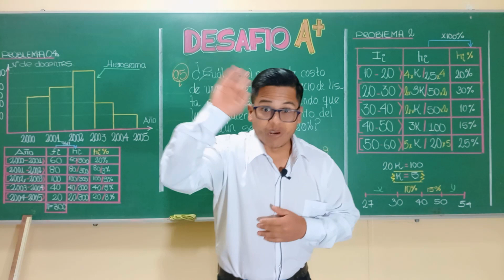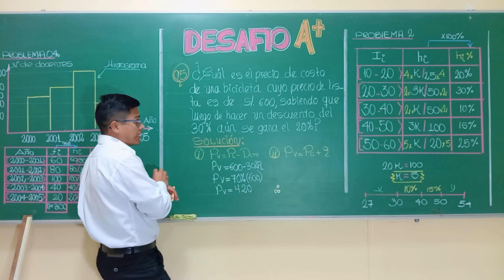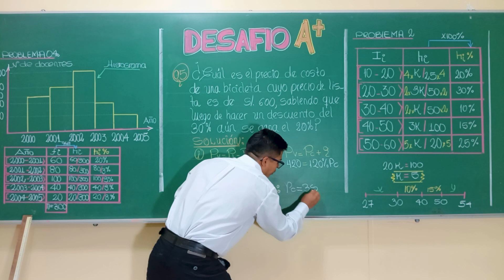✅ 𝗣𝗥𝗢𝗙. 𝗝𝗛𝗔𝗠𝗘𝗦 𝗛𝗨𝗔𝗠𝗔́𝗡 - 𝗔𝗥𝗜𝗧𝗠𝗘́𝗧𝗜𝗖𝗔 - 𝗔𝗖𝗔𝗗𝗘𝗠𝗜𝗔 𝗔+ [𝗮𝗺𝗮𝘀𝗵𝘂𝗮𝗿𝗮𝘇 | 𝗛𝘂𝗮𝗿𝗮𝘇]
✅ ¡¡𝗔𝘀𝗲𝗴𝘂𝗿𝗮 𝘁𝘂 𝘃𝗮𝗰𝗮𝗻𝘁𝗲 𝗲𝗻 𝗹𝗮 𝗨𝗡𝗔𝗦𝗔𝗠!!
✅ ¡𝗘𝗹𝗶𝗴𝗲 𝗺𝗲𝗷𝗼𝗿!... ¡𝗘𝗹𝗶𝗴𝗲 𝗺𝗮́𝘀! 👆

👨‍🏫¡¡𝗕𝗶𝗲𝗻𝘃𝗲𝗻𝗶𝗱𝗼𝘀!! 𝗔 "𝗟𝗮 𝗘𝗻𝗰𝗲𝗿𝗿𝗼𝗻𝗮 𝗔+"
En vísperas del examen de admisión UNASAM 2024-I desarrollamos una encerrona con docentes especializados en matemáticas puras de la UNASAM, con un sistema didáctico acorde a tu nivel y a la especialidad que postulas. 📚 El objetivo es asegurar tu ingreso con una metodología personalizada.

🎒𝗗𝘂𝗿𝗮𝗰𝗶𝗼́𝗻, 𝗱𝗲𝘀𝗱𝗲 𝗲𝗹 𝟰 𝗱𝗲 𝗺𝗮𝗿𝘇𝗼 𝗵𝗮𝘀𝘁𝗮 𝗲𝗹 𝟮𝟮 𝗱𝗲 𝗺𝗮𝗿𝘇𝗼

🙋¿𝗘𝘀𝘁𝗮́𝘀 𝗹𝗶𝘀𝘁𝗼 𝗽𝗮𝗿𝗮 𝗮𝗹𝗰𝗮𝗻𝘇𝗮𝗿 𝘁𝘂 𝘀𝘂𝗲𝗻̃𝗼 𝗱𝗲 𝗲𝘀𝘁𝘂𝗱𝗶𝗮𝗿 𝗲𝗻 𝗹𝗮 𝘂𝗻𝗶𝘃𝗲𝗿𝘀𝗶𝗱𝗮𝗱?
¡𝗜𝗻𝘀𝗰𝗿𝗶́𝗯𝗲𝘁𝗲 𝗲𝗻 "𝗟𝗮 𝗘𝗻𝗰𝗲𝗿𝗿𝗼𝗻𝗮 𝗔+" 𝘆 𝗰𝗼𝗺𝗶𝗲𝗻𝘇𝗮 𝘁𝘂 𝗰𝗮𝗺𝗶𝗻𝗼 𝗵𝗮𝗰𝗶𝗮 𝗲𝗹 𝗲́𝘅𝗶𝘁𝗼!

𝗨𝗯𝗶𝗰𝗮𝗰𝗶𝗼́𝗻:
🏘  𝗛𝘂𝗮𝗿𝗮𝘇: Jr. Río Santa, Rosas Pampa